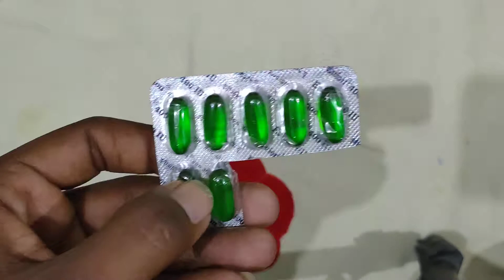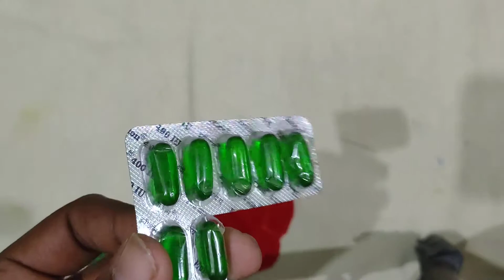vitamin e oil skin treatment get | beautiful soptless ||चेहरे पर खूबसूरती पाने के लिए यह दवाई यूज कर